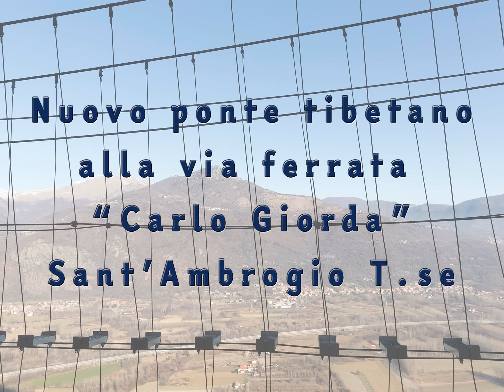Nuovo ponte tibetano ferrata carlo giorda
Ferrata "Carlo Giorda" a Sant'Ambrogio Torinese.
Nella manutenzione della via ferrata, cambio cavi, il Comune di Sant'Ambrogio offre agli appassionati del genere una chicca, l'inserimento di un nuovo ponte tibetano. Non è come quello nella parte alta con il classico cavo dove appoggiare i piedi stile funambolo, ma ha dei solidi appoggi perchè essendo lungo 80 mt si OTTANTA METRI, l'emozione sarà forte ve lo posso garantire...
Un altra area carinissima in sant'ambrogio salendo per la mulattiera che porta alla sacra è l'area del "Boscho delle Meraviglie" un posto incantato essenzialmente dedicato ai più piccoli ma aperto anche aglia adulti al massimo novantanovenni, cercate su Per cui non resta che attendere l'apertura della via ferrata al termine dei lavori fate riferimento al sito del Comune per info prima di partire per l'avventura